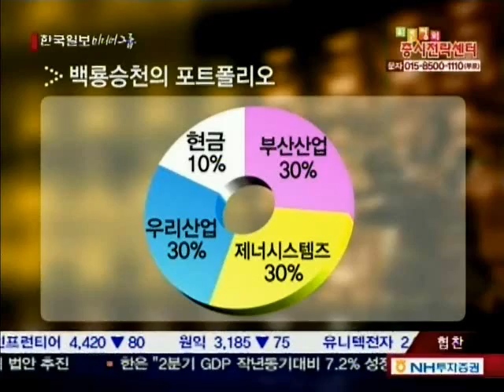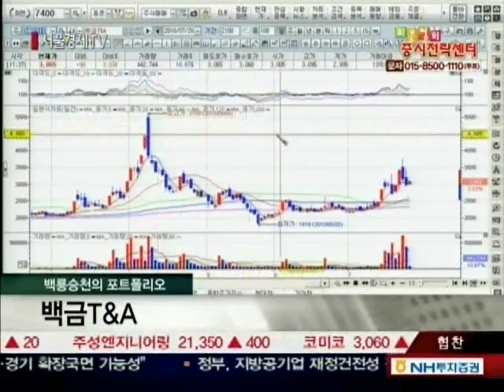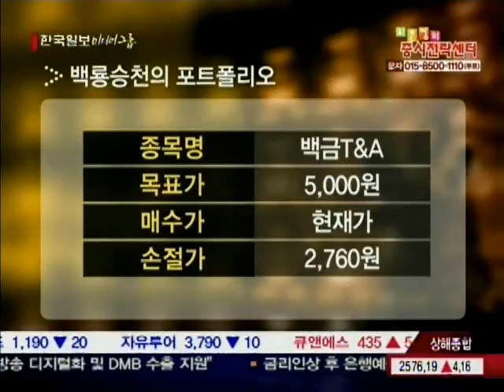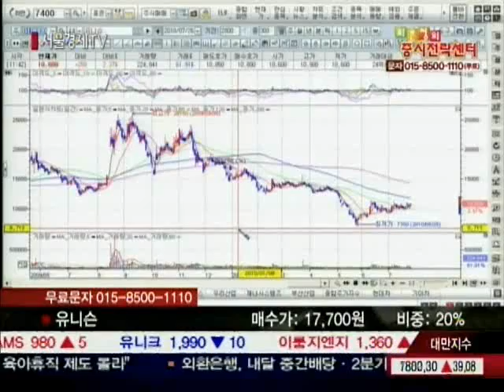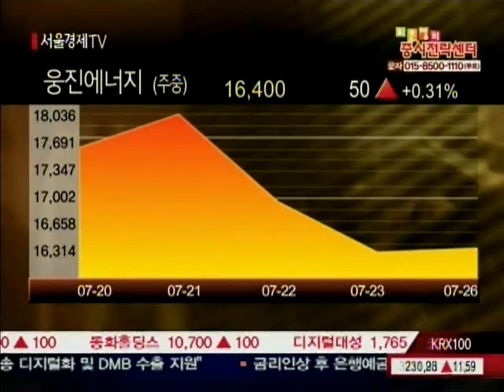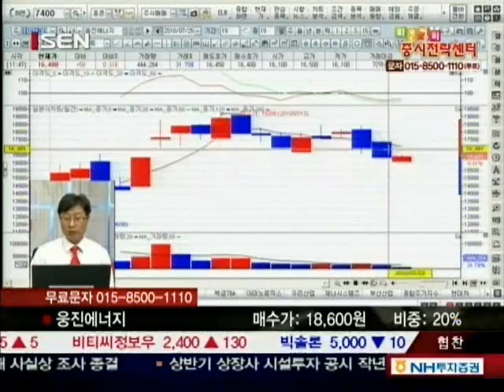20100726_최은정 증시전략센터_2_93회